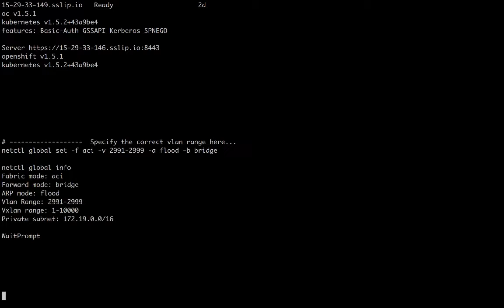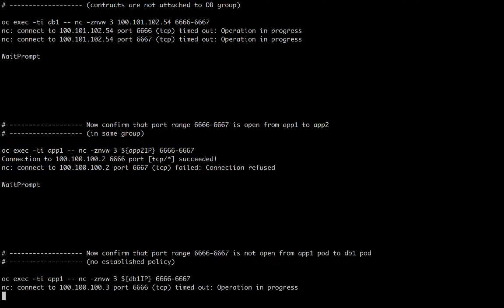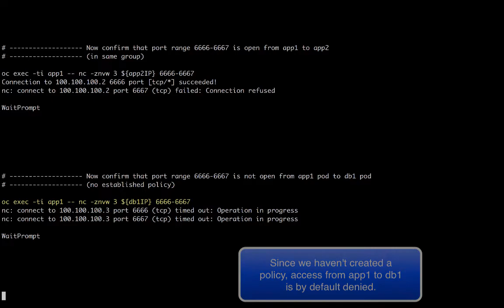Openshift Demo ACI 1